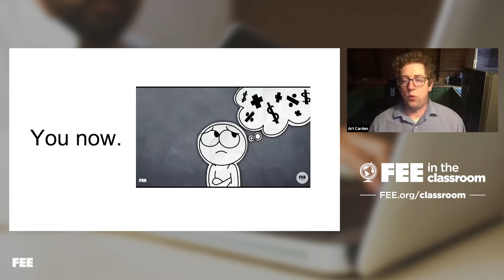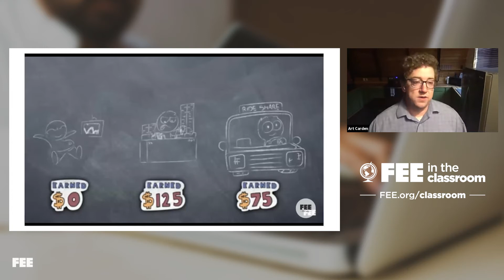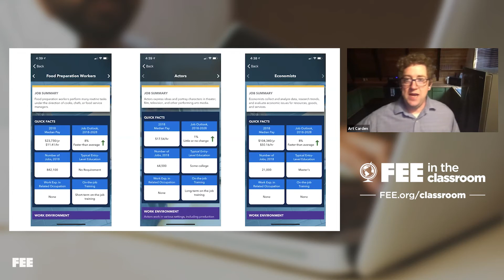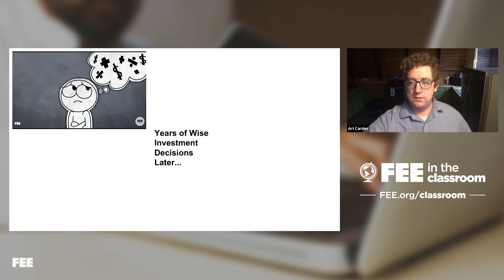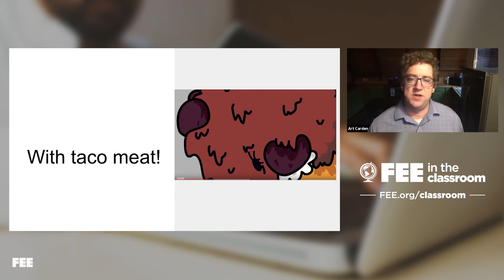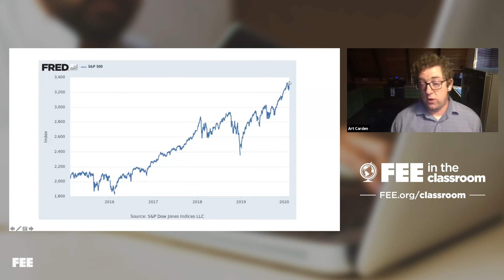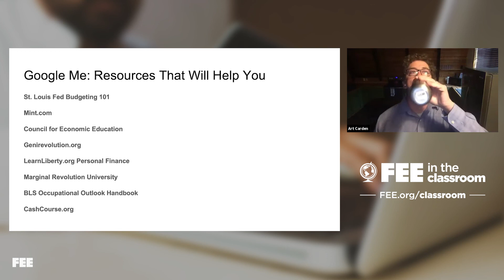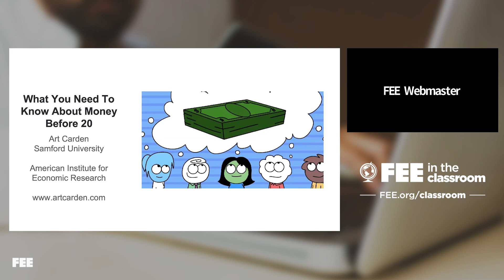What You Need to Know About Money Before 20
In this session taught by Professor Art Carden of Samford University, you will learn important financial skills that will help you flourish, even at a young age. The topics include stocks and bonds, mutual funds, compound interest, opportunity cost, as well as marginal cost and marginal benefit.